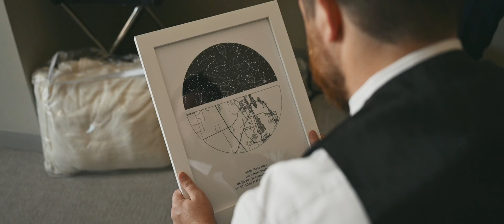COVID Beach Wedding Highlight Video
Our wedding highlight video. This was truly the most magical day of our lives!! Tune in next Wednesday for our ceremony video.

We got married on June 20, 2020 at the Embassy Suites St. Augustine Beach Resort. Our wedding video was shot by BowTie photo based out of St. Augustine. Zach was absolutely amazing and I would recommend him to anyone.

The song used is Honeymoon by Johnny Stimson.